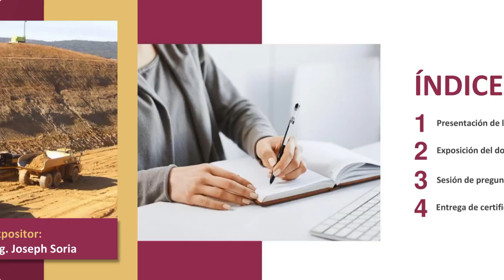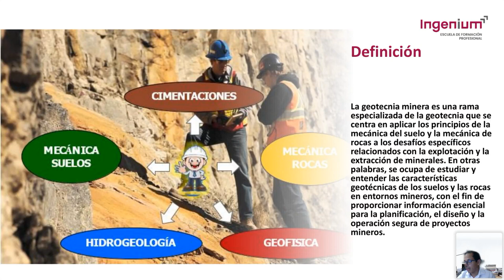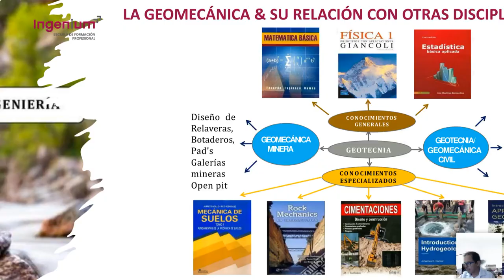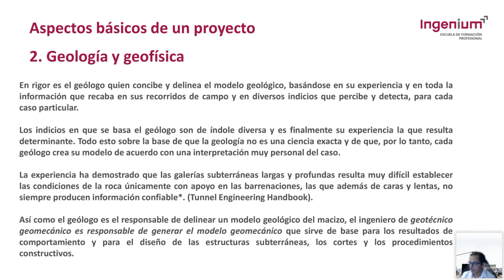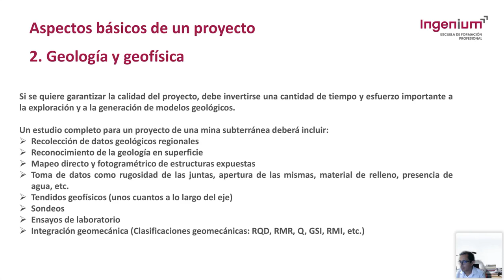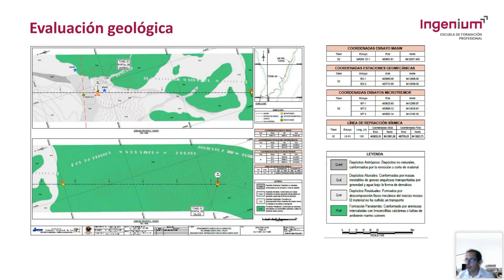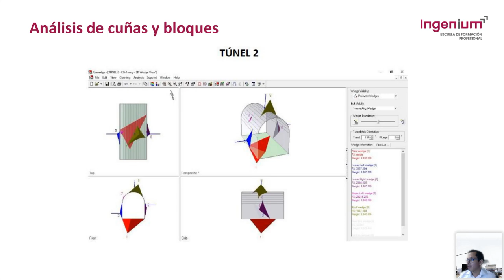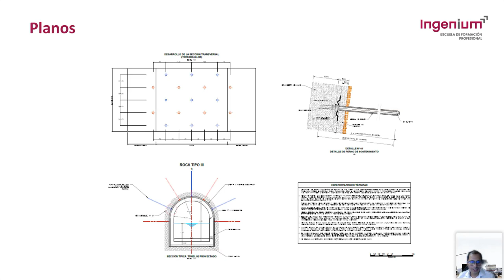Webinar: Geotecnia en minería - PA GEOTECM 2023 II ONLINE - 25/01/2024